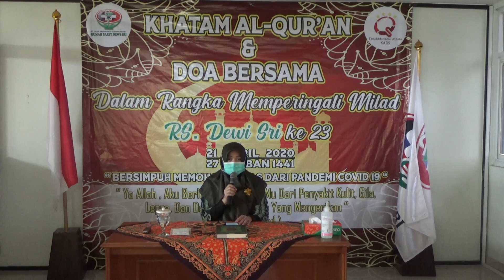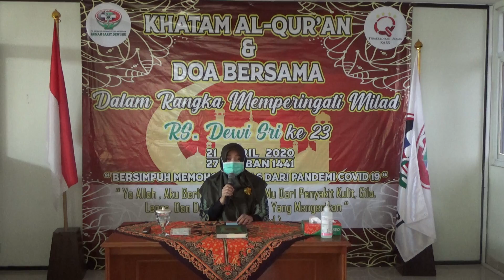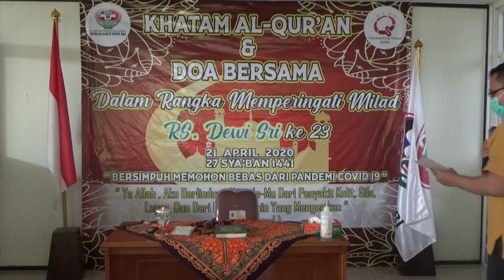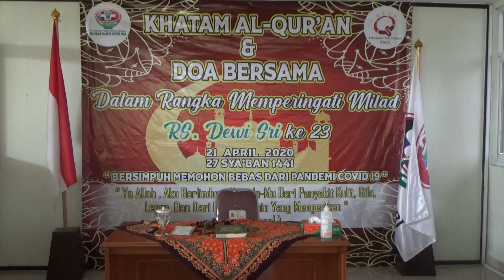Khatam Al-Quran & Doa Bersama Memperingati Milad RS. Dewi Sri ke 23 Tahun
Assalamu’alaikum wr.wb, Sahabat Dewi Sri ❤️
Bismillahirrahmanirrahim.
Mari berlomba-lomba dalam kebaikan menjaga kesehatan, menjaga imunitas dan kebersihan tangan, bagian dari ikhtiar.
Dalam rangka memperingati MILAD RS. Dewi Sri ke 23, 21 April 2020, kegiatan Khatam Al-Quran dan Doa Bersama, bersimpuh memohon bebas dari Pandemi Covid 19.

"Ya Allah, Aku berlindung kepada-Mu dari Penyakit Kulit, Gila, Lepra, dan Penyakit Lain Yang Mengerikan" (HR.Abu Daud).

Kegiatan Doa Bersama dan Tausiyah juga disiarkan langsung melalui facebook LIVE RS. Dewi Sri Karawang, pada pukul 13.00 WIB.
Semoga Yang Maha Kuasa melindungi kita dan keluarga kita dari segala macam penyakit dan marabahaya. Aamiin..